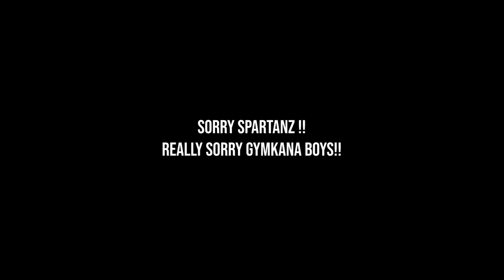Gymkana boys | Adzap | Spartanz'19 | Aquila'22 by Excaliburz'17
AQUILA'22 - The Grand Vet Fest

Inaugurated on 24th of June, 2022 in Madras Veterinary College grandly by Excaliburz'17

Off-stage events were conducted from the 24th of June to the 28th of June comprising of events - Ready to Rumble, Jigiri Dosthu, Connexion, Quizoholic, Funky Prints, Sa Re Ga Ma Pa, Colour Bullet, Foodie Zone, Collage, Fun with faces, Tamil Essay, English Essay, Kavi puyal, Art in Motion, Play with Clay, English Elocution, Sculpt the Veggies and Tamil Elocution.

On-stage events were conducted on the 29th of June and 30th of June in the Prestigious Anna Auditorium of Madras Veterinary College comprising of events - Navarasa, Commercial Break, Art in Motion Finale, Connexion Finale, Dub a clip, Musical Theatre, Make Your Artist, Shake it Up, Meme, Group Dance, Quizoholic Finale, Sa Re Ga Ma Pa Finale, Cinespace, Jigiri Dosthu Finale, Lenzography, Variety, Stand Up Comedy and Fashion Parade.